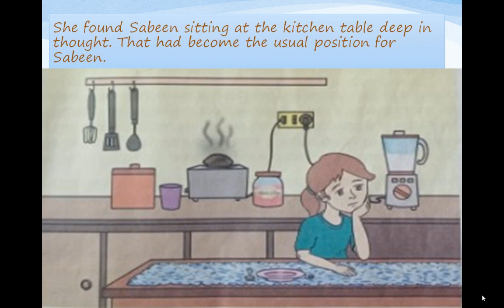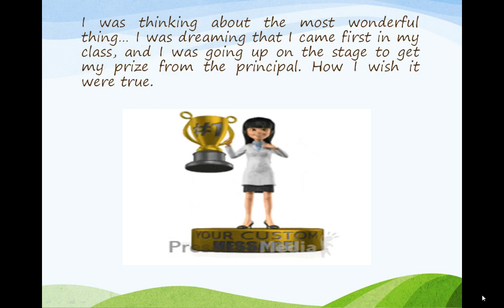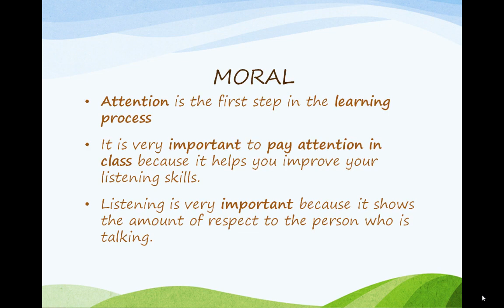Value Education, 18th September, 2020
Revision: Unit:3 Paying Attention